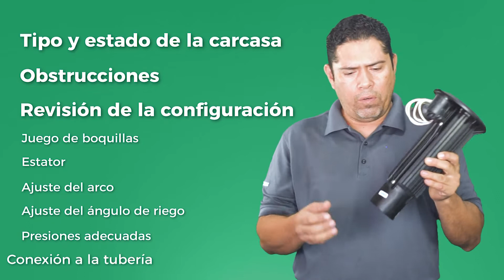REVISA ESTOS ELEMENTOS EN TUS ROTORES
Los rotores de riego deben ser tratados de forma similar al resto de equipos y maquinarias, en cuanto a su mantenimiento y cuidados. El correcto funcionamiento de estos no solo repercutirá en la uniformidad y calidad de la superficie de juego, si no también en la correcta gestión del agua. Estos son algunos de los aspectos a revisarse de forma periódica.

Síguenos para aprender más sobre sistemas de riego o visita nuestro blog en mexiriego.com